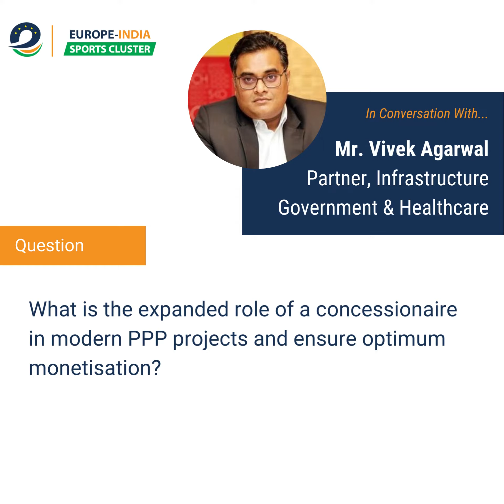Crafting Successful PPP Projects: In Conversation with Vivek Agarwal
Traditionally, we primarily think of stadiums as real estate. Under PPP through innovative structures, mixed use through sporting as well as non-sporting activities can be a major value driver.

In addition, creation of softer assets such as IPs, coaching and training, value-added services should also be an essential role of a concessionaire. The government/rightsholder needs to create mechanisms to monitor and value such initiatives.

In this video, Vivek Agarwal, Partner, Infrastructure, Government and Healthcare at KPMG India discusses how the role of a concessionaire needs to grow in order to structure optimally-used PPPmodels which are commercially viable throughout the asset lifecycle.